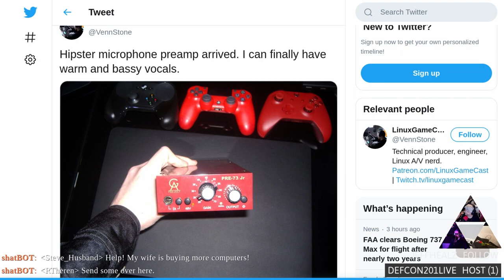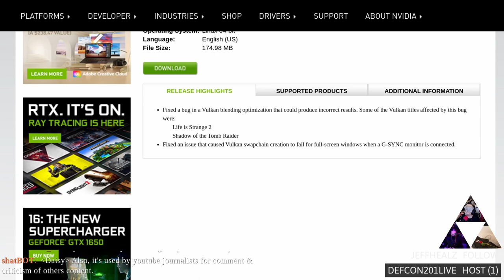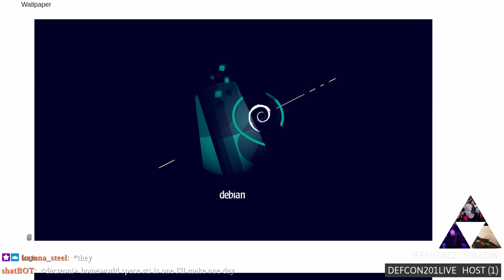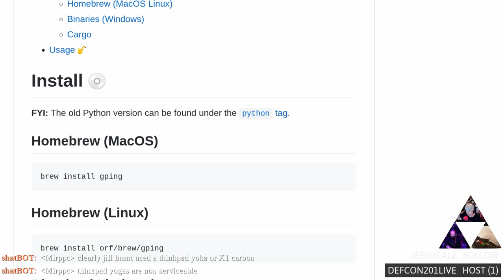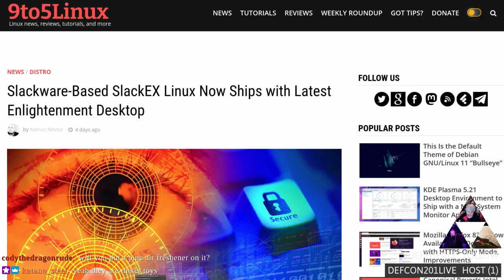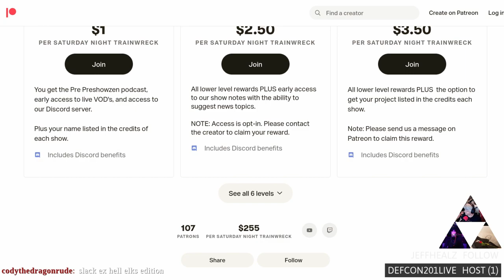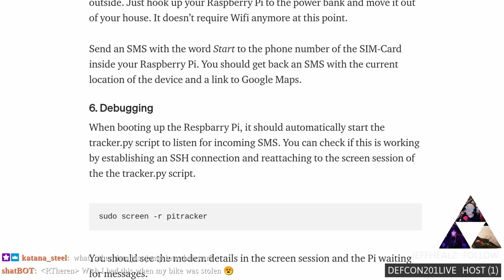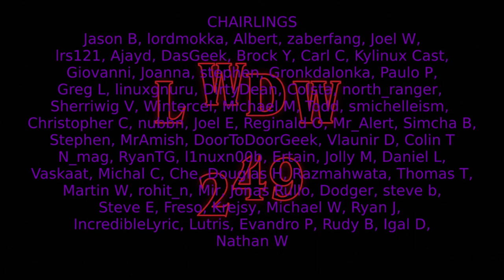Linux Weekly Daily Wednesday: Enlightened Slackers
Github reinstates youtube-dl! The Pine64 PinePhone plays with Plasma, SlackEX gets Enlightenment, and overclocking the Raspberry Pi 400.

Timestamps:
00:00 Intro
05:01 Youtube-dl is back
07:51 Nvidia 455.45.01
09:39 Tascam 16x08 GTK
11:11 Debian 11 theme
13:41 Retro Freedom laptops
17:51 gping
20:26 KDE Pinephone
25:01 SlackEX gets Enlightened
28:56 Shameless self promotion
30:11 Pi400 overclocking
33:46 Pi GPS
37:21 Emails